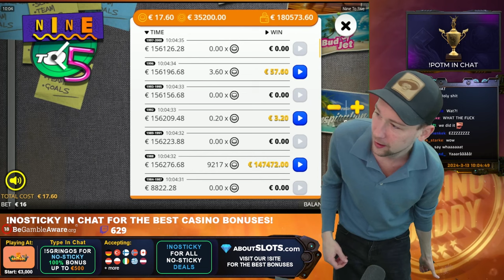NEW MAX WIN FROM ACTION SPINS ON NINE TO FIVE WITH CASINODADDY 🤯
Now you will see something that we at CasinoDaddy have never managed before! 🤯
We are playing the game Nine to Five by Nolimit City! We play their mode Action Spins and Ogge succeeds in the completely impossible and gets Max Win through it. 🔥
Congratulations to you Ogge! 🎉

18+ (you won’t be able to sign up if not) T&C's Apply, New Customers Only, Gamble Responsibly, begambleaware.org©
2022 Copyright - CasinoDaddy. Copying our material without our permission may result in lawsuits.